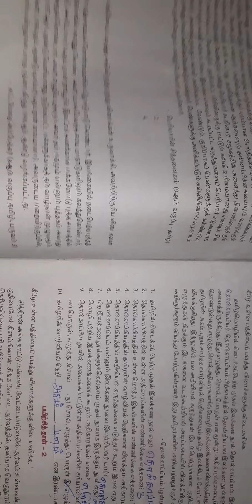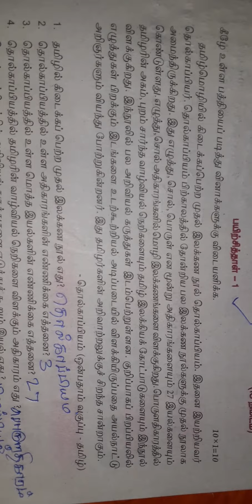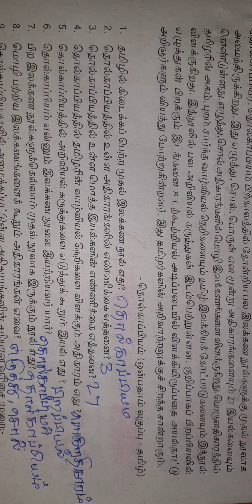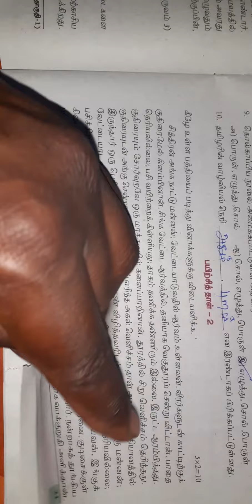Bridge Course Module Evaluation 6th Standard Tamil - நாள் 7 / பாட இணைப்பு பயிற்சி கட்டகம்